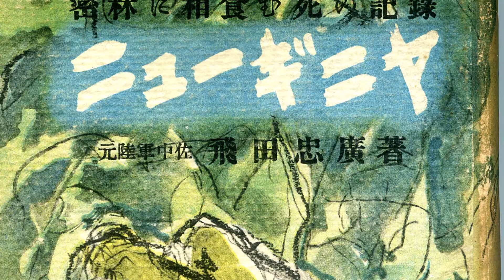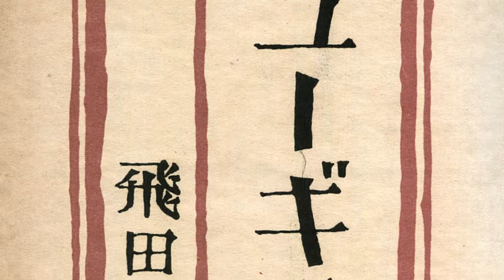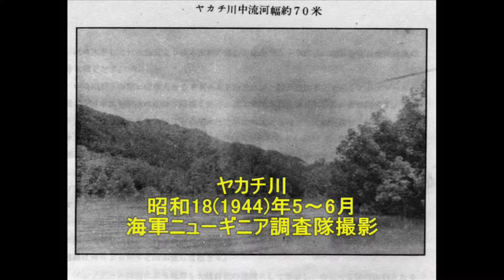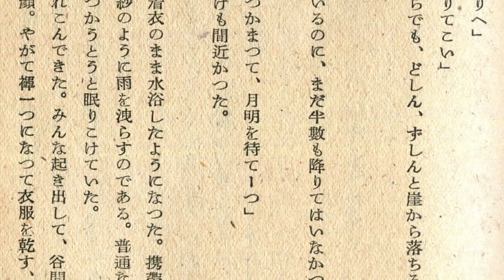ニューギニヤ 密林に相食む死の記録 元陸軍中佐飛田忠廣著(35)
昭和19(1944)年7月、西部ニューギニアのマノクワリ(Manokwari)に司令部を置いた第2軍（豊嶋房太郎中将）は、迫る連合軍を前に、同地の兵力の内約2万を、ソロン(Sorong)、イドレ(Idore)へ転進させることを決めた。“転進”とは当時の名目。実際は、十分な糧食も持たない敗走、退却だった。ベラウ(Berau)地峡のイドレ村へ向かったおよそ1万2千（注：1万5千との数値もある）の将兵。この中には、インドネシア人兵補、台湾人軍属、朝鮮半島出身者、インド人などもいた。
制空権・制海権を完璧に失ったニューギニア島の日本軍。ホーランジア（現パプア州の州都ジャヤプラ）、ワクデ島、サルミそしてビアク島、ヌンホル島へ飛び石上陸で日本軍を玉砕に追い込む連合軍。ヌンホル島への敵軍上陸を機に、マノクワリ(Manokwari)に司令部を置く第2軍は、在マノクワリの兵力の分散を図った。いわゆる口減らし。第2軍参謀長の藤塚止戈夫（ふじつかしかお）中将発案とされる、

このイドレ転進作戦は、結果的に"飢餓地獄"への無意味・無慈悲な敗退行軍となった。一週間で到達できるとされた距離。しかし、実際には2～5ヶ月を要した。木の根を齧り、泥水を飲んだ将兵。容赦なく襲う悪性マラリアや熱帯性の下痢。戦わずして、1万数千もの将兵が草生す屍と化した。
イドレ近辺まで到達できた将兵らも、第2軍司令部の命令で、直ちにイドレ村南西一帯の湿地帯への移動を余儀なくされた。マノクワリの口減らしに次ぐ、イドレの口減らしだった。しかし、彼の地ではサゴ椰子が繁茂しているとの情報は嘘だった。飢餓で、そして連合軍から武器を与えられた地元民の襲撃を受け、ナラマサ(Naramasa)地区やサルベ
(Sarbe・かつてサレベ=Sarebeとも呼称）地区に展開したほとんどの将兵らが死亡。

これは、第二軍経理部の主計陸軍中佐だった飛田知宣氏が、飛田忠廣のペンネームで著した実録と思われる。戦後4年目の昭和24年9月10日に初版が出版されている。イドレ転進作戦については、植松仁作元陸軍大尉著の『地の果てに死す』（昭和51年1月10日、図書出版社）にも詳述されている。また、昭和30(1955)年1月15日、土曜通信社によって発刊された『今日の話題(Today's Topix)戦記版』第2集臨時増刊号の「人喰密林戦記・暗黒の大自然との戦に二万の将兵白骨と化す」は、濠北派遣勢部隊元軍嘱託操縦士・佐々木實によって著された。ここでもマノクワリからイドレに至る退却作戦の“地獄絵図”が描かれている。